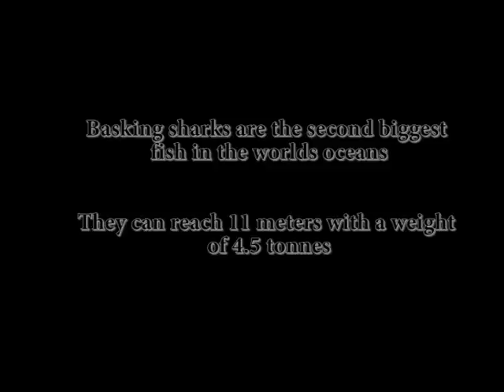Gentle Giants - Basking Shark in the Irish Sea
Basking sharks Cetorhinus maximus are the second biggest fish in the world.  In the summer months they are regular visitors to the Irish Sea; however they are rarely encountered in close proximity to people.  Basking Sharks are protected in UK territorial waters and are list as vulnerable on the IUCN red data list.  These gentle giants were seen off the Isle of Man by the Countryside Council for Wales Marine Monitoring Team whilst involved in collaborative scientific work with the Isle of Man Government.